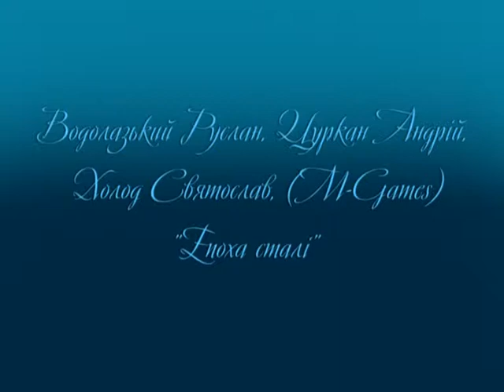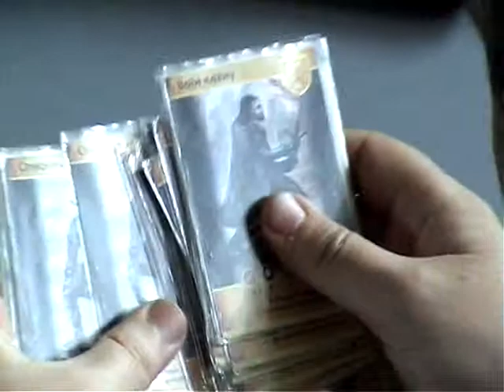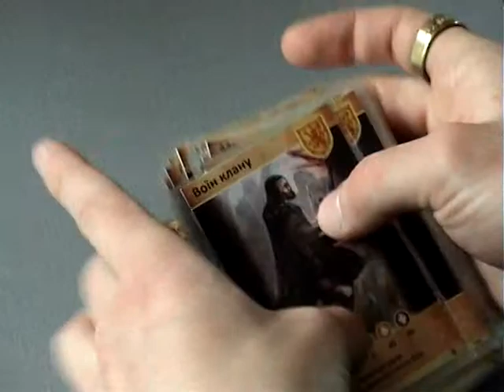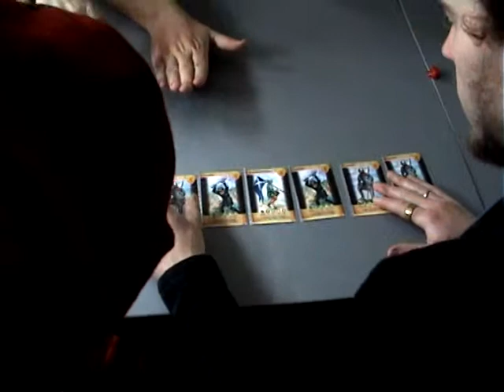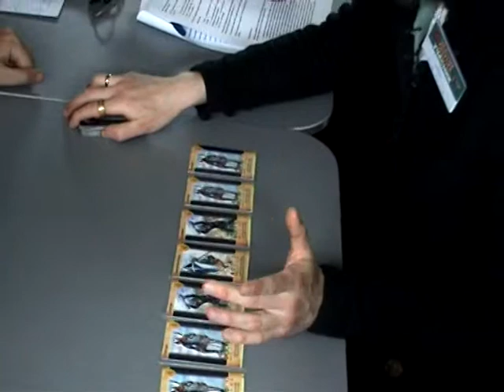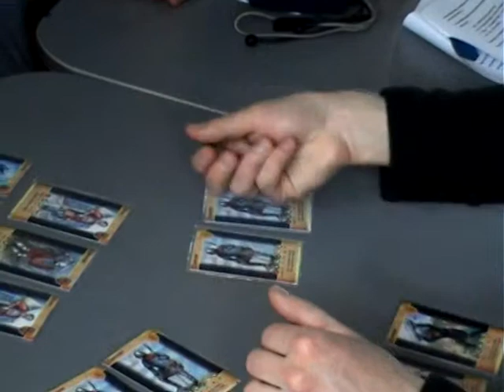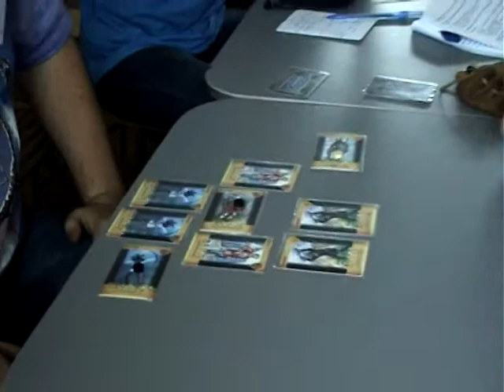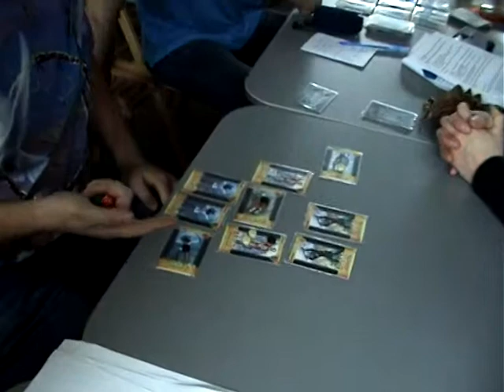The Age Of Steel (M-GAMES). IGROSFERA 2012